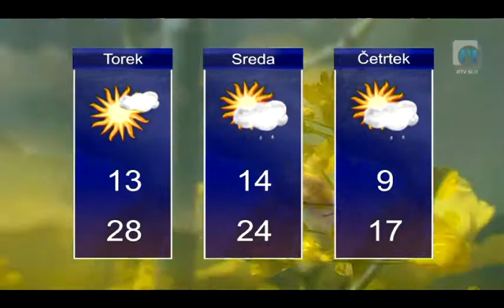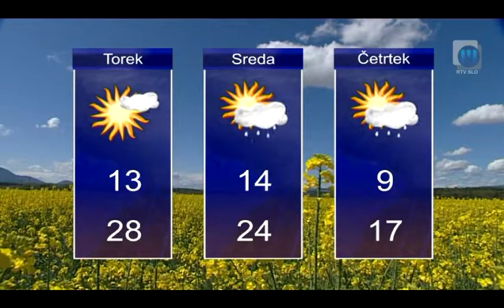Novice ob 14.00 TV Maribor 10.9.2012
Novice Televizije Maribor, pripravila: Ana-Marija Bosak in Uroš Vičar - Twitter @TVMaribor I FB